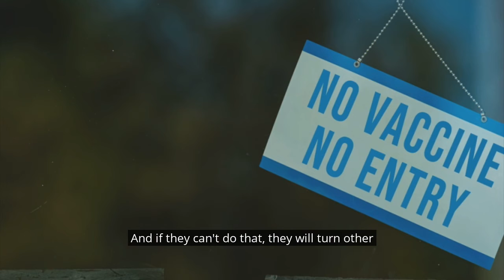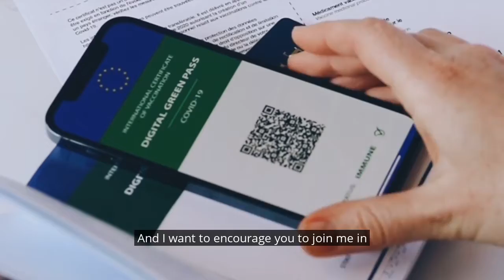Narcissism & Current Events...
Can you see the connection between the patterns of narcissism and our recent current events?

Many of us tend to think of narcissism in the context of individual people and relationships, (which is true), but the dynamic and energy of narcissism can also be experienced on a collective basis within our institutions and wider society as well.